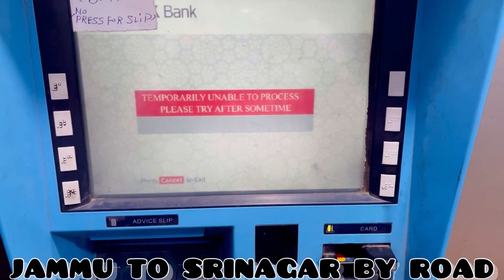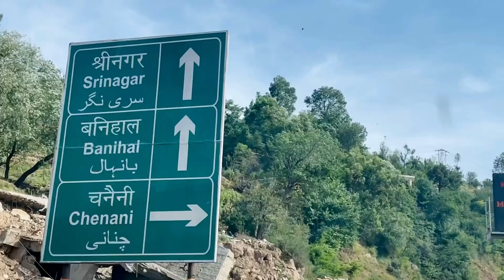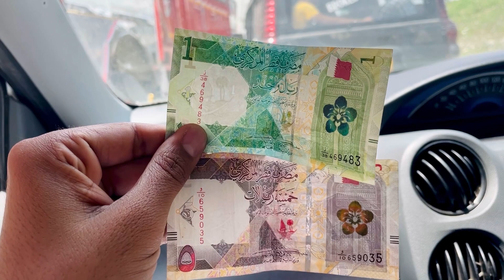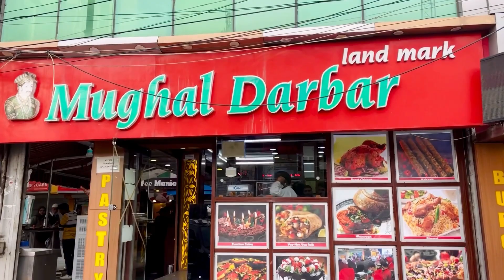Achanak Jammu se Srinagar jana pda | National Highway | Toughest road | Traffic Jam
Musician: @iksonmusic kashmir trip road jammu to srinagar